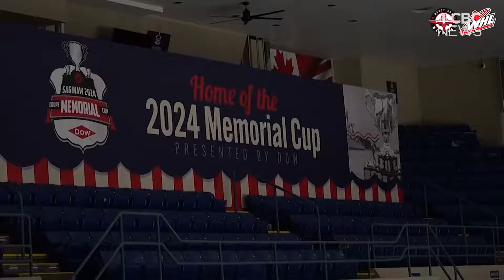Moose Jaw Warriors are ready for the Memorial Cup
Peter Mills chats with the play-by-play voice of the WHL Champion Moose Jaw Warriors, James Gallo. They talk about the week-long celebration after winning the title, the long road to the Memorial Cup as well as the sights and sounds from Saginaw, Michigan.